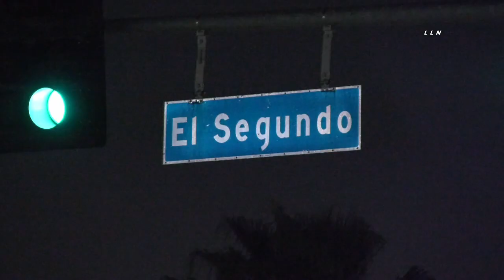Fatal Shooting / Harbor Gateway 3.6.20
HARBOR GATEWAY - A woman was fatally shot behind an apartment complex located near Figueroa between 127th St and El Segundo Blvd. LAPD arrived to find a unconscious not breathing female suffering from gun shot
wounds  At this time police have no information to give until detectives arrive to investigate the shooting. No further information available.